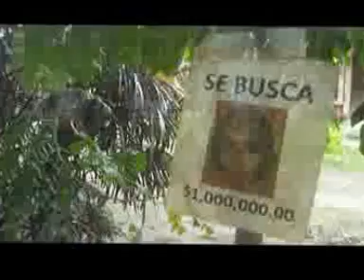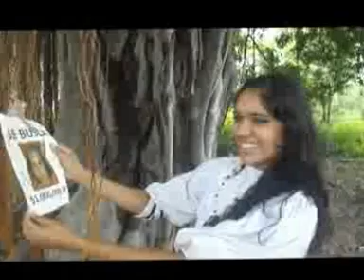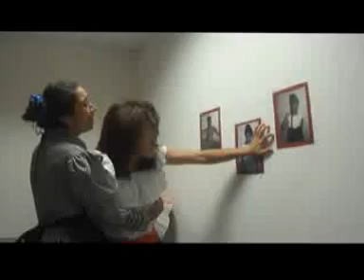JUANA 1ERA PARTE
EL CHURRONOVELA DE LA JUNTA MENSUAL DE CINEPOLIS. TODO UN EXITO. JAJAJAJAA.